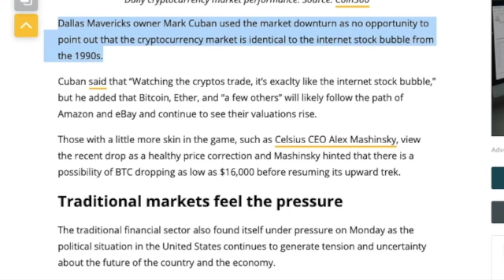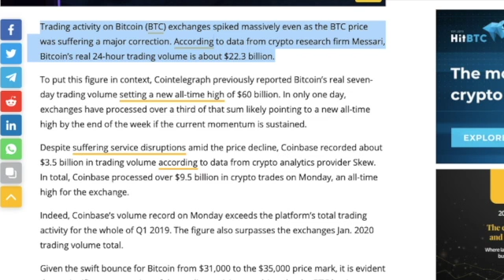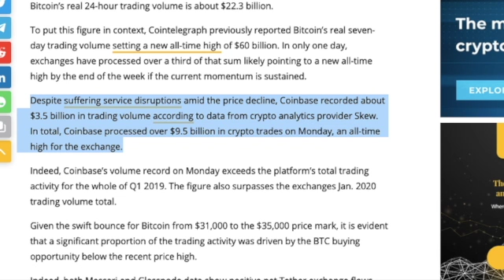BITCOIN WILL SHOCK THE WORLD TODAY: WHAT YOU NEED TO KNOW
Dallas Mavericks owner Mark Cuban used the market downturn as no opportunity to point out that the cryptocurrency market is identical to the internet stock bubble from the 1990s.

Cuban said that “Watching the cryptos trade, it’s exaclty like the internet stock bubble,” but he added that Bitcoin, Ether, and “a few others” will likely follow the path of Amazon and eBay and continue to see their valuations rise.

Those with a little more skin in the game, such as Celsius CEO Alex Mashinsky, view the recent drop as a healthy price correction and Mashinsky hinted that there is a possibility of BTC dropping as low as $16,000 before resuming its upward trek.

Nearly every time BTC price falls by thousands of dollars, bears, doomers and nocoiners emerge from the netherscape to issue calls for the death of Bitcoin.

Considering that Bitcoin price rose from $17,586 on Dec. 11 to $41,950 in less than a month, David Lifchitz, CIO at ExoAlpha views this pullback as a “healthy correction by smart institutions who bought BTC from $20,000 on the way up to $30,000.”

Trading activity on Bitcoin (BTC) exchanges spiked massively even as the BTC price was suffering a major correction. According to data from crypto research firm Messari, Bitcoin’s real 24-hour trading volume is about $22.3 billion.

To put this figure in context, Cointelegraph previously reported Bitcoin’s real seven-day trading volume setting a new all-time high of $60 billion. In only one day, exchanges have processed over a third of that sum likely pointing to a new all-time high by the end of the week if the current momentum is sustained.

Despite suffering service disruptions amid the price decline, Coinbase recorded about $3.5 billion in trading volume according to data from crypto analytics provider Skew. In total, Coinbase processed over $9.5 billion in crypto trades on Monday, an all-time high for the exchange.